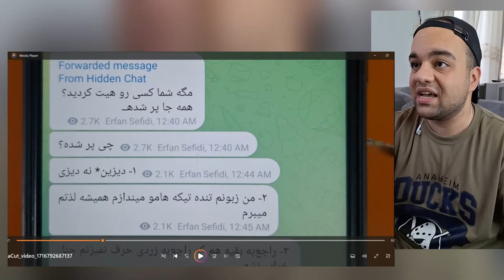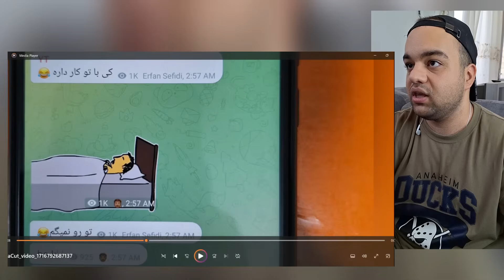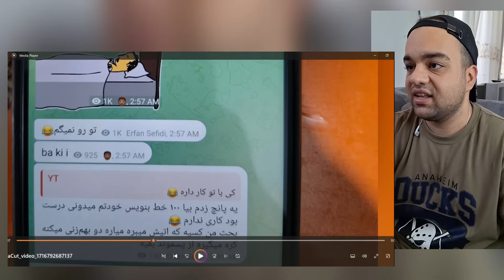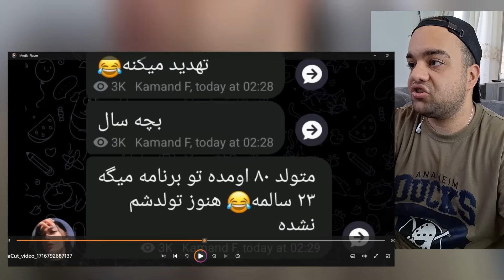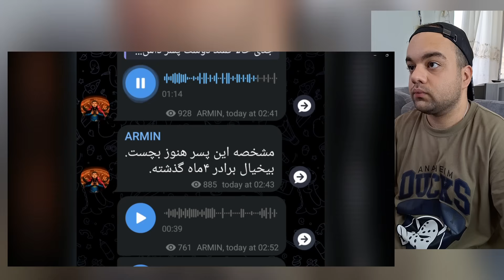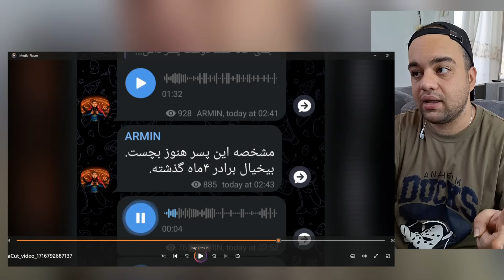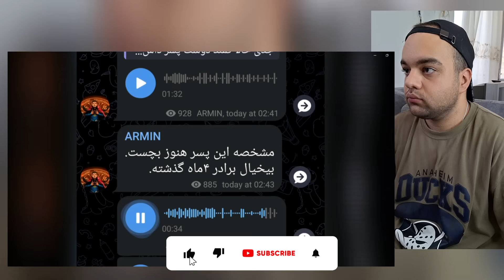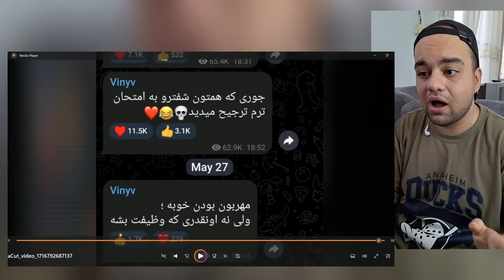افشاگری جنجالی عرفان از وینی و کمند وینی میدونسته کمند دوست پسر داره 😵💔viny vidz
حمله شدید عرفان به وینی و کمند وینی به همه دروغ گفته کمند دوست پسر داشته 💔